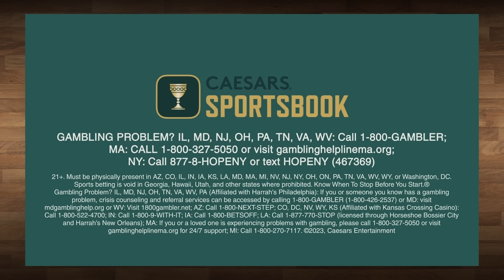X-Factors For Each Team | Numbers On The Board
On this episode of Numbers On The Board, Kenny, Pierre, Mike, and Darrick identify EVERY teams’ X-factor that could change the trajectory of their seasons. The fellas also weigh in on if the Hornets should be actively seeking offers to trade LaMelo Ball. Plus, with Jimmy Butler going from being role player to franchise cornerstone, the guys discuss if he is an all-time top 100 player.

0:00 Introduction
6:23 Drop The Mike: Remaking the “Jingle Hoops” commercial with current players
9:19 Who would win in a matchup of the world vs the US?
12:01 Mike Brown really said “possession” 26 times?!
13:16 NBA trade rumor mill
17:06 How much should the Rockets give up for Jimmy Butler?
20:40 Which teams will be desperate to make a trade by the deadline?1
28:00 Is Jimmy Butler a top 100 player of all time?
30:12 Blazers have interest in Robert Williams, Jerami Grant and Anfernee Simons
33:15 Why we’re so impressed with KD at this stage in his career
36:18 Herb Jones and CJ McCollum are receiving interest on the trade market
45:19 Could we see the Heat trading for De’Aaron Fox?
49:26 Could we see Julius Randle as a good fit on the Rockets?
52:54 Should the Hornets consider trading LaMelo Ball?
58:58 Biggest X-factor for the Celtics
1:00:00 Biggest X-factor for the Bucks
1:01:29 Biggest X-factor for the Bulls
1:09:48 Biggest X-factor for the Nets
1:12:13 Biggest X-factor for the Pelicans
1:14:45 How many “young-and-fun” teams are in the NBA right now?
1:20:40 Biggest X-factor for the Magic
1:29:06 Biggest X-factor for the Pistons
1:31:55 Biggest X-factor for the Thunder
1:33:04 Who He Play For?!
1:35:55 Biggest X-factor for the Cavs
1:37:03 Biggest X-factor for the Pacers
1:41:55 Biggest X-factor for the 76ers
1:45:14 Biggest X-factor for the Lakers
1:46:16 Biggest X-factor for the Knicks
1:47:17 Biggest X-factor for the Timberwolves
1:51:01 X-factor for the Spurs & CP3 moves to 2nd all-time in assists!
1:59:26 Biggest X-factor for the Kings
2:00:15 Biggest X-factor for the Warriors
2:01:09 Biggest X-factor for the Heat
2:04:04 Biggest X-factor for the Suns
2:06:33 Biggest X-factor for the Raptors
2:09:41 Biggest X-factor for the Rockets
2:10:52 Biggest X-factor for the Hornets
2:11:33 Biggest X-factor for the Blazers
2:12:21 Biggest X-factor for the Nuggets
2:21:28 Biggest X-factor for the Hawks
2:22:05 Biggest X-factor for the Clippers
2:23:00 Unplugged
2:40:10 Goodbye